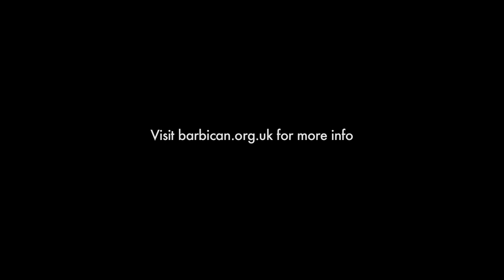Barbican ScreenTalk: Jan Svankmajer